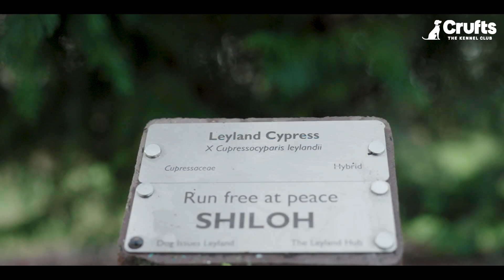Loretta and Chewie - The Kennel Club Hero Dog Award 2022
Rescue dog Chewie is nominated in the rescue dog hero category. Chewie was found abandoned at the age of twelve weeks with his littermates. They were half-buried in a bag with their paws and mouths taped up. Since being adopted by Loretta and her husband Ray, Chewie has flourished. in 2018, Chewie's actions saved Ray's life after he stopped breathing and went into cardiac arrest. Because of Chewie's actions, Loretta and Ray are now celebrating 30 years of marriage. This is their story.